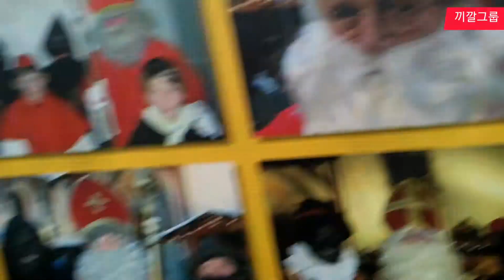끼깔그룹 - Christmas of Luzern ( Switzerland )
스위스 루체른은 루체른주의 대표 도시이다.. 루체른호(湖)의 서안 로이스강(江)의 기점에 위치한다. 배후에는 피라투스산이 솟아 있어 알프스의 전모를 바라볼 수 있는 스위스 최대의 관광·휴양지이다.